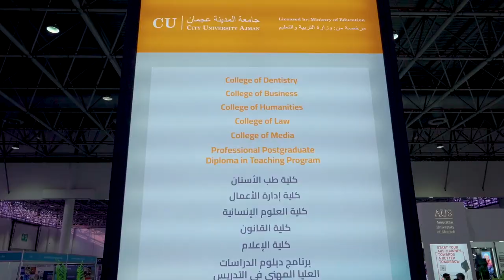City University Ajman at The International Education Show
The show is the best platform for educational institutions from across the region and world to spot the brightest talents who are willing to pursue higher studies in a variety of specializations in Reputable institutions in different cities and countries